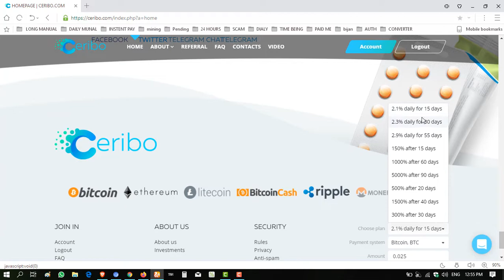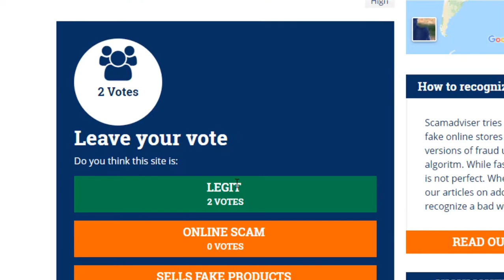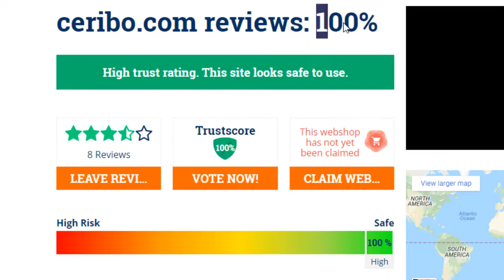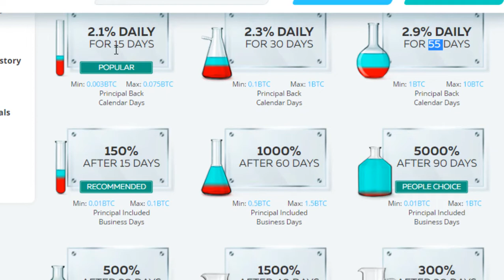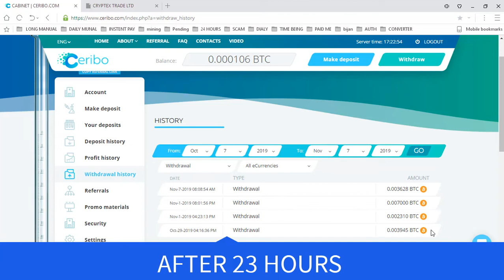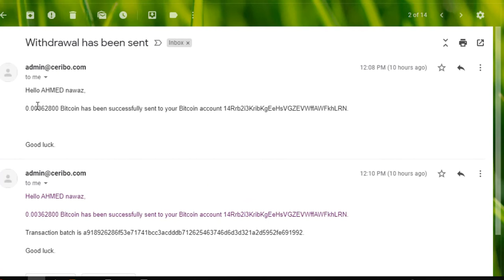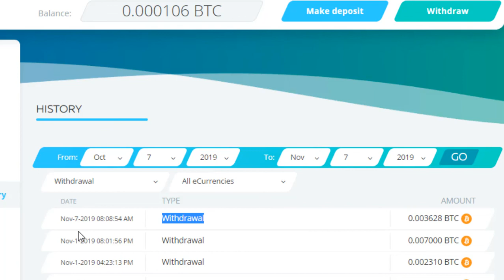EARN BITCOINS Ceribo.com WITHDRAW RECEVED WATCH LIVE PROOF